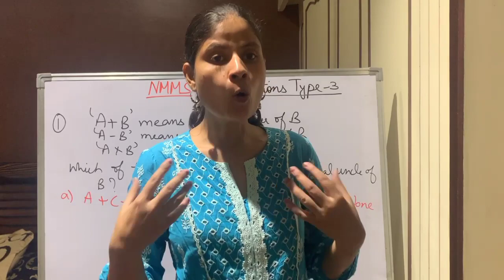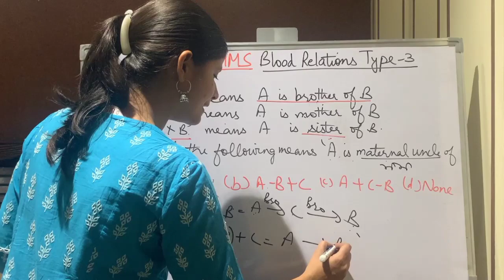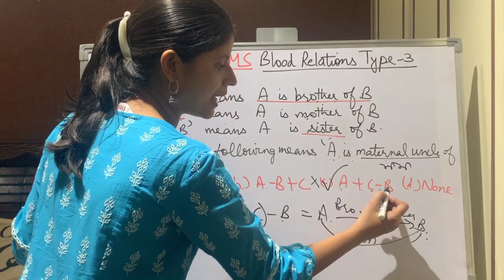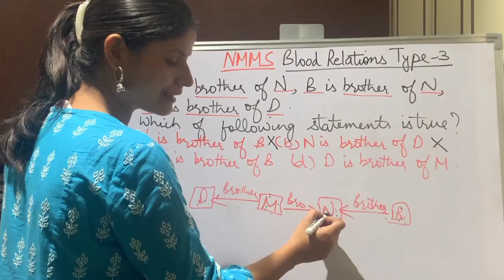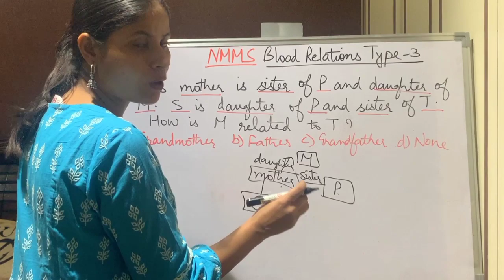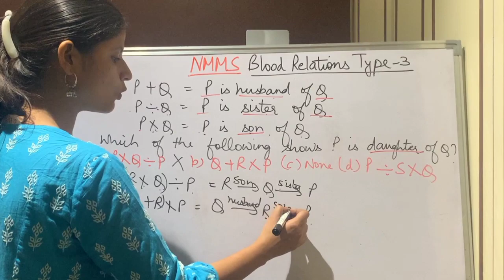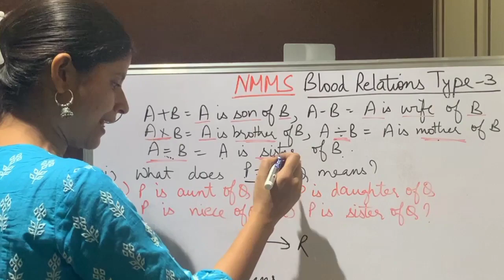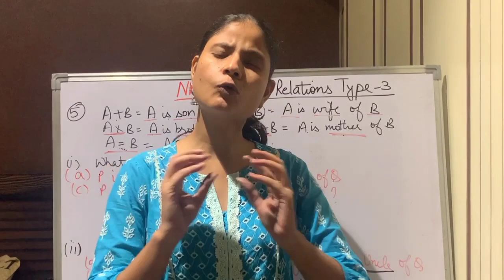Blood relations type-3,Part-2#NMMS#Mental ability test @Mathematics Professional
“Mathematics Profession